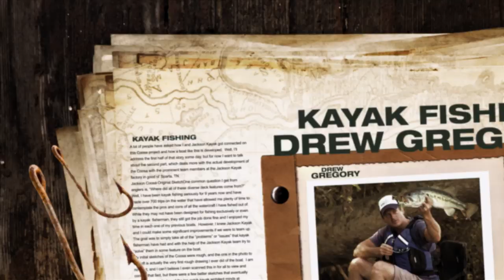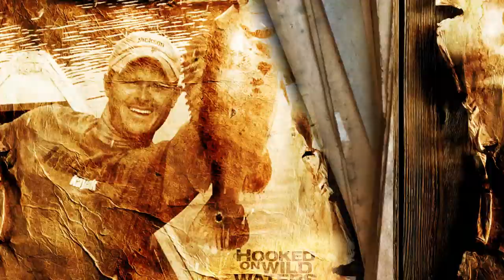Hooked on Wild Waters S2, EPISODE 2: The Wild Wild West...Coast of Florida; PT 1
The Wild Wild West...Coast of Florida: PT 1

Drew, his wife Cristina and their dog Lu attempt to make his way to Tampa, FL, in part 1 of this two part episode. Florida is fishy everywhere you go, and this especially held true along Drew's route to Tampa. In typical Drew fashion, he can't help himself and ends up getting side tracked to wet a line before he ever reaches his destination. Watch as the hilarity ensues on the Sante Fe River near Gainesville, FL.